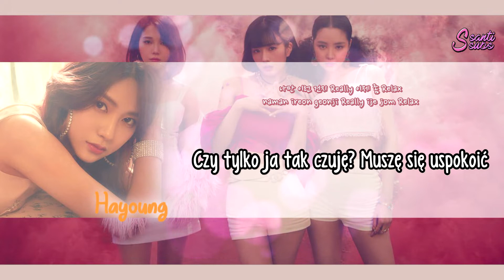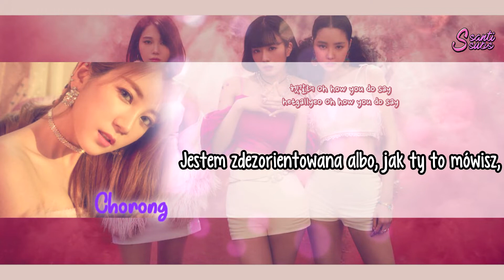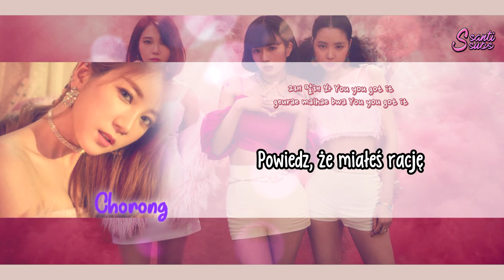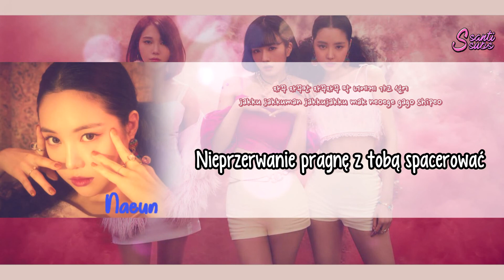Apink – Push & Pull [polskie napisy / PL SUB / line distribution]